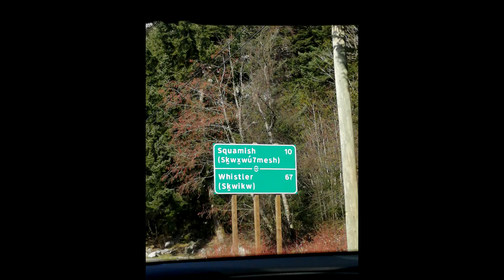Peak To Peak Gondola Ride Whistler to Blackcomb Mountain and Back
The Peak 2 Peak Whistler to Blackcomb BC gondola ride. This ride is like no other in the world and it provides spectacular views and an amazing vantage point. This particular engineering marvel has broken a number of records including its addition to the Guinness World Records Book for 2 categories. The first which is for the longest unsupported span between to cable car towers at 3.024 kilometres or 1.88 miles . The second is for the highest cable car above at 436 metres or 1430.45 feet .
 This ride round trip is 22 minutes .

Listen ad-free with YouTube Premium
Song
Trailer-10529
Artist
MagicMusicStudio
Album
Content ID
Writers
Mick Hucknall
AdRev for Rights Holder; AdRev Publishing, BMG Rights Management (US), LLC, ARESA, and 8 music rights societies